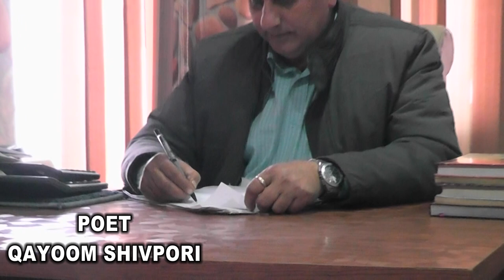SINGER FAYAZ AHMAD MIR DURGMULLA KALAM QAYOOM SHIVPORI